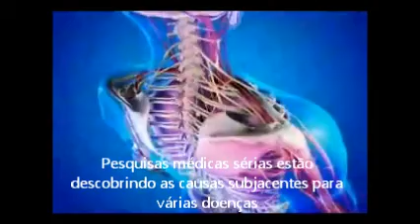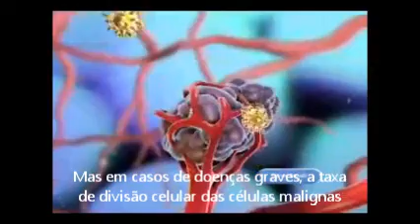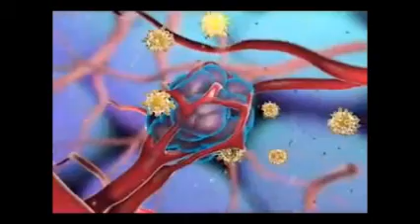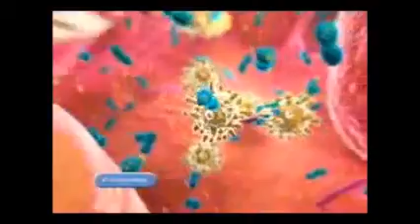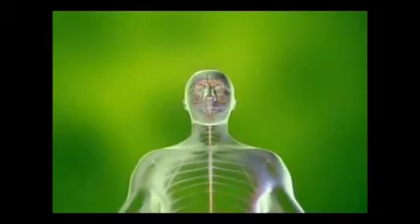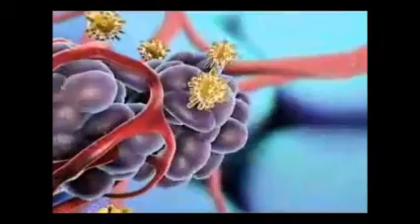Câncer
Vídeo de animação sobre o câncer. Laboratório Virtual de Patologia, DMOR, CB, UFRN, Natal, RN, Brasil.